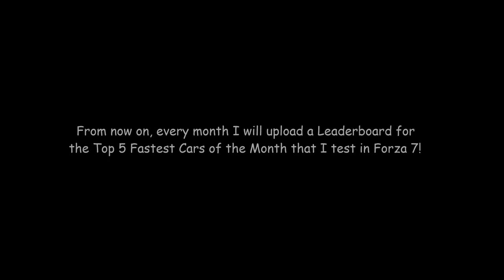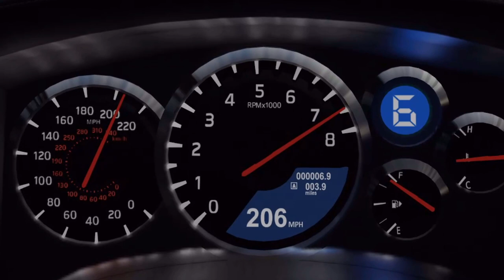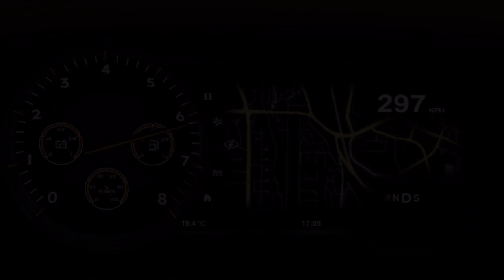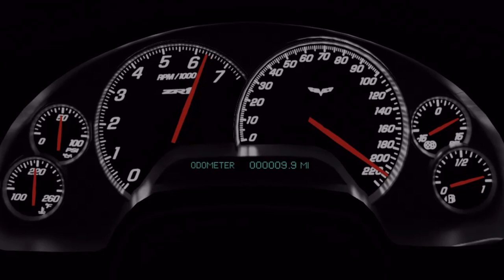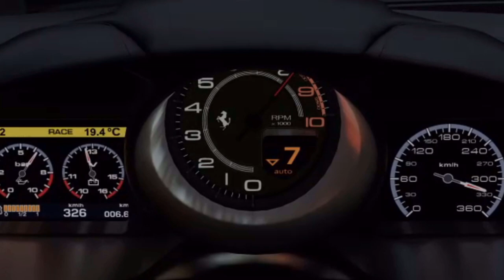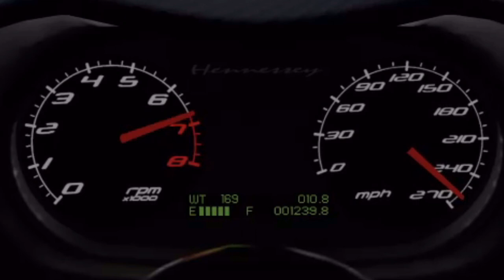[FM7] Top 5 Fastest Cars - August 2021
Hello, welcome back to a new video! Today was a special day because this channel just reached 100k views! Thank you all so much for the crazy support it means the world to me. I compiled a list of the 5 Fastest Cars (in terms of Top Speed) that I have tested in Forza Motorsport 7, in the month of August, so sit back, relax and enjoy!